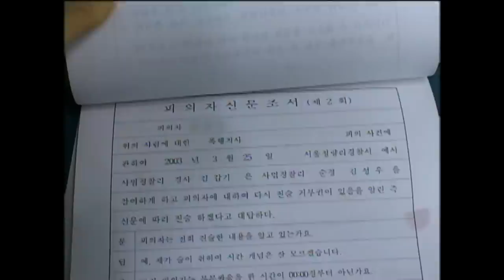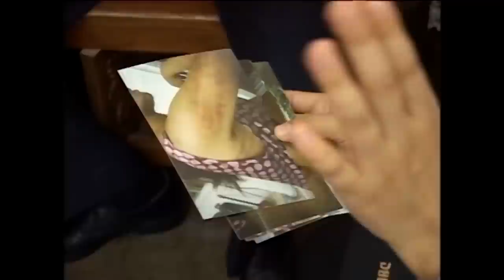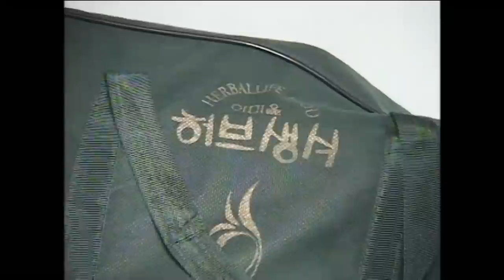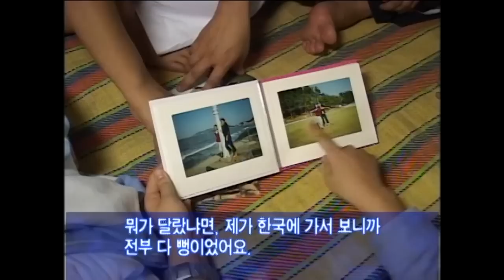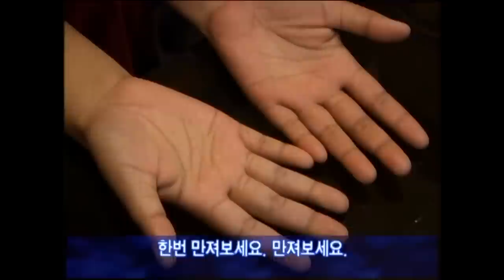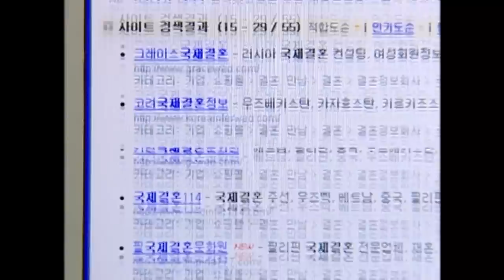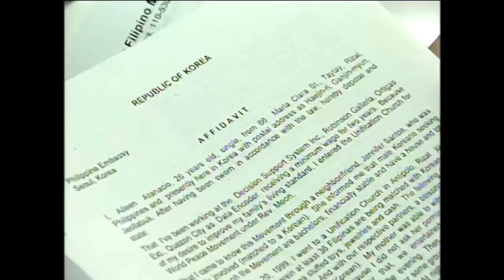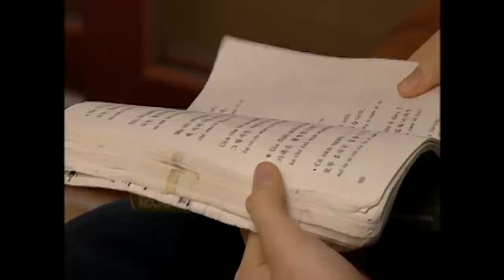[Full] 국제결혼, 덫에 걸린 신부들_MBC 2003년 4월 15일 방송